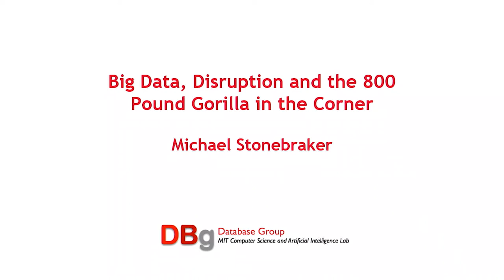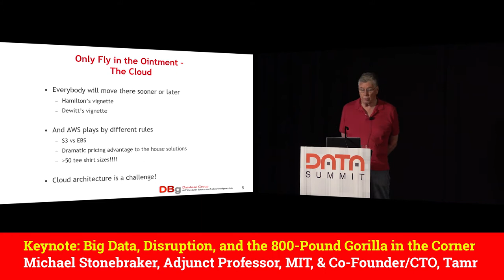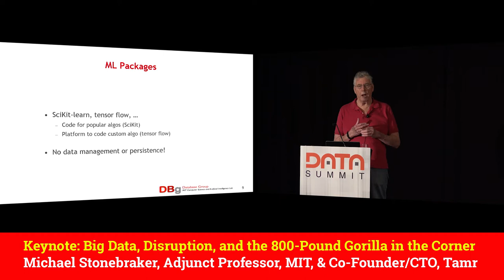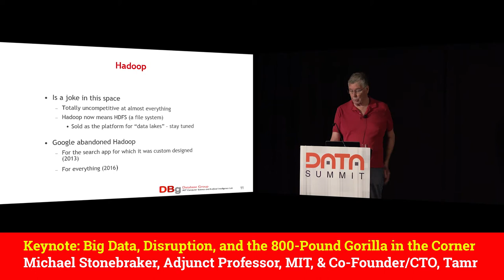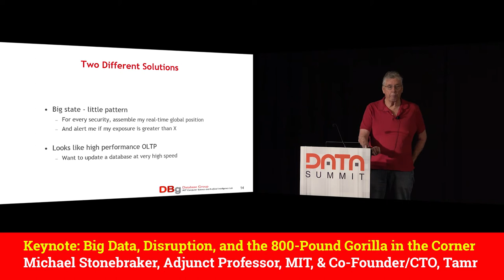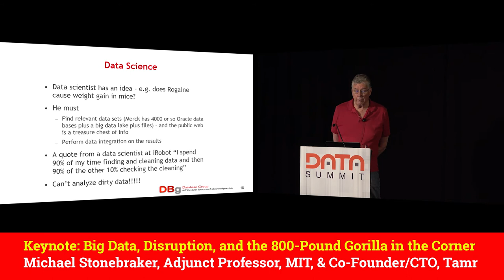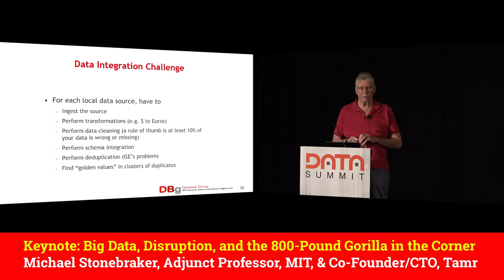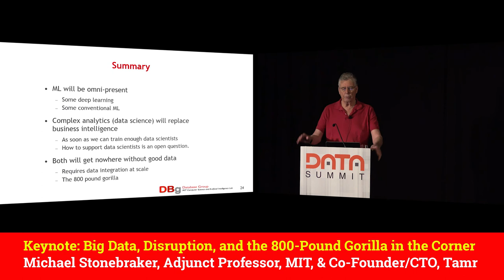Keynote - Big Data, Technological Disruption, And The 800-Pound Gorilla In The Corner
Michael Stonebraker, Adjunct Professor, MIT, & Co-Founder/CTO, Tamr